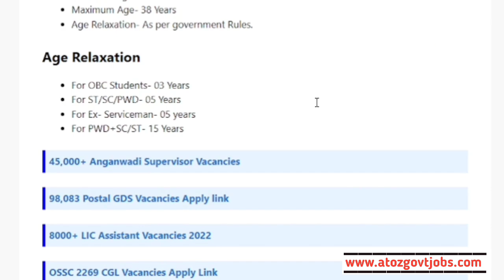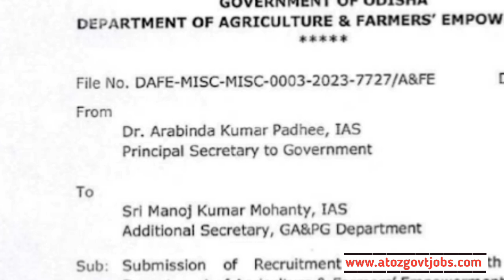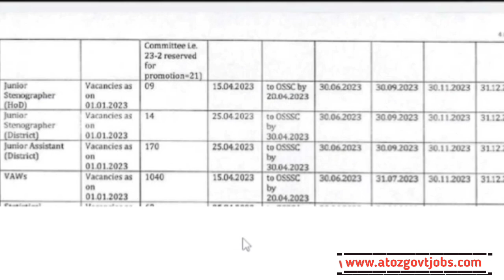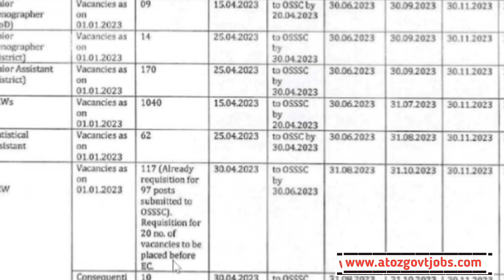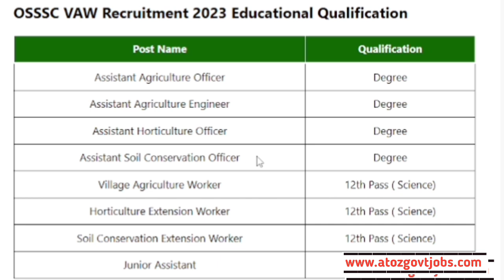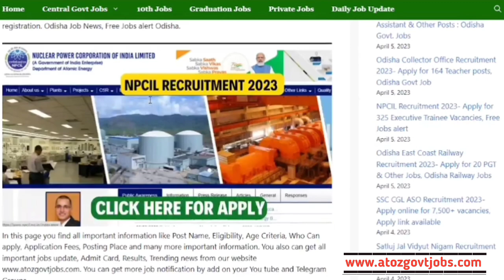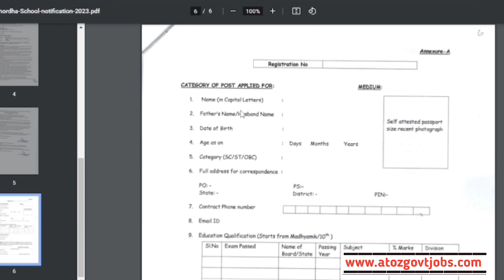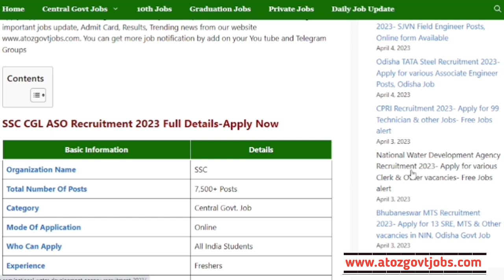Odisha Panchayat VAW Recruitment 2023//Odisha Panchayat level Job//Odisha Govt Jobs//Jobs in Odisha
Odisha Village Level recruitment 2023//New recruitment in Odisha//Odisha Govt Jobs//Jobs in Odisha//Odisha free job alert//New Odisha Government Jobs//Today Odisha Jobs//Odisha Panchayat level jobs//

Topic Covered:-

1-Odisha Government Jobs
2-odisha 10th Pass Jobs
3-Odisha block Wise Jobs
4-Gramin Dak Sevak Vacancies
5-Odisha Jobs for Freshers
6-Odisha Free jobs Alert in Odisha
7- Panchayat Wise Vacancies in Odisha
8-Odisha Panchayat VLW jobs
9-Odisha 10th pass Anganwadi Vacancies
10-panchayat Supervisor Vacancies
11-Odisha TATA Steel Big Recruitment
12-Jindal Steel Plant Jobs
13- odisha Village level jobs
14- Free jobs odisha
15- ODISHA lastest Government Jobs
16-Odisha Freshers Jobs
17-Jobs odisha
18-How to apply in Odisha Jobs
19-odisha Nijukti Khabar 2021
20-All Odisha Jobs for Freshers
21-All Freshers Job Vacancies
22-Panchayat adhikari jobs
23-Private company jobs in Odisha
24-Aadhar Card Jobs in Odisha
25-Odisha jobs alert
26-10th pass Freshers jobs in Odisha
27-Odisha Online Jobs for Students
28-Adarsha Vidyalaya Clerk Jobs
29-How to earn money online from Mobile
30-All Odisha Freshers Jobs for Students
31-Today Jobs, A2Z Govt Jobs
32-District Wise job in Odisha
33-Odisha nijukti khabar jobs
34- All Odisha Jobs
35-Today Freshers Jobs